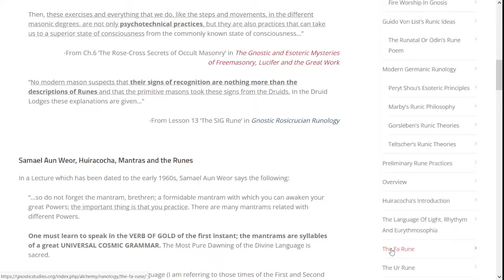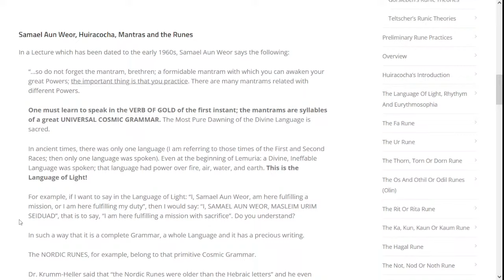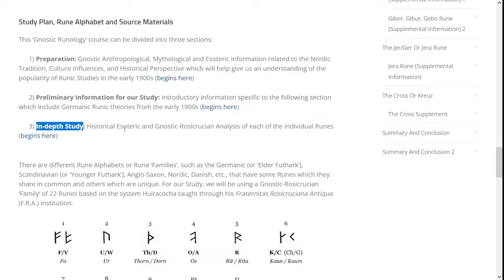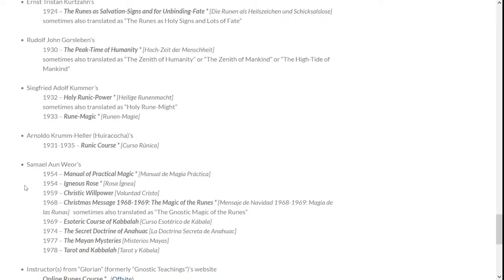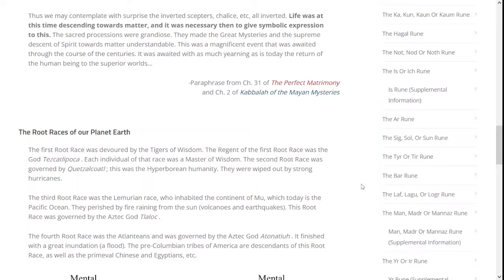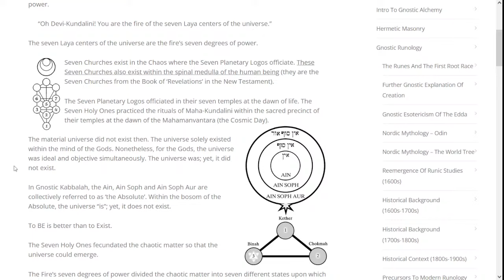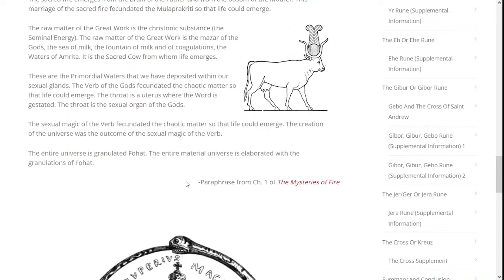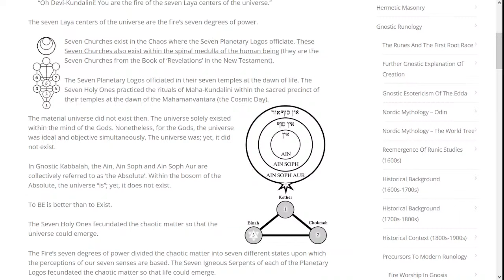Gnostic Runology - Introduction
Introduction & a Gnostic Explanation of Creation

- Our Gnostic Study of the Runes
- Huiracocha, the Runes and Hermetic Masonry Further Explained
- Samael Aun Weor, Huiracocha, Mantras and the Runes
- Study Plan, Rune Alphabet and Source Materials
- Creation in the Gnostic Paradigm
- Ancient Culture and Runic Rituals
- Divine Experiments in the Laboratories of Nature
- The Fohat, Maha-Kunalini and the Alchemy of the Gods
- The Mulaprakriti is the Raw Material or Materia Prima
- Polarities, the Verb and the Fohat